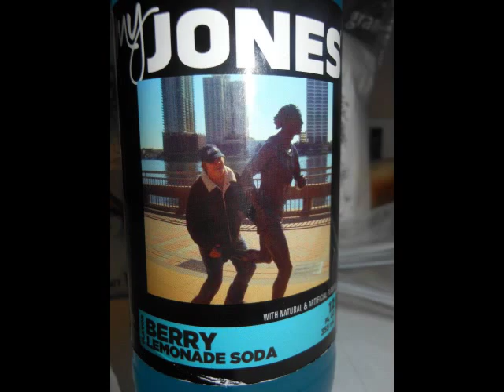Ashton1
Happy Birthday